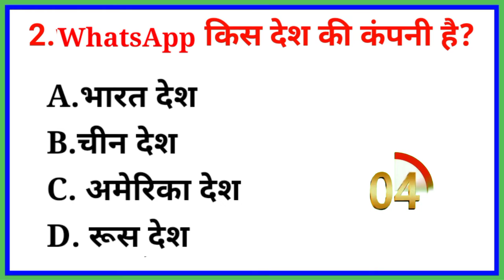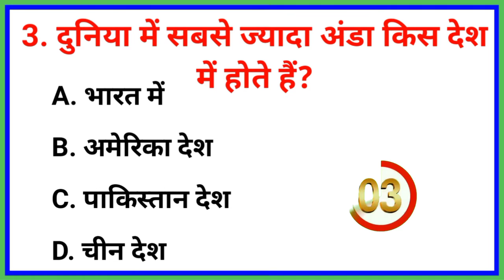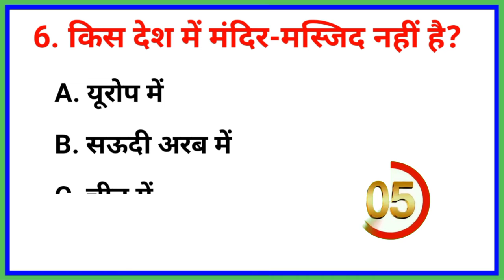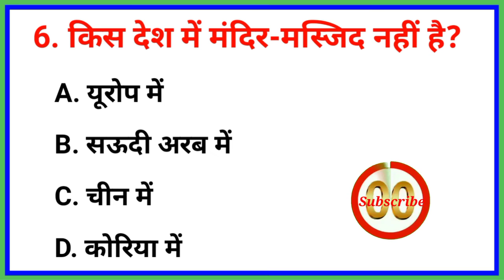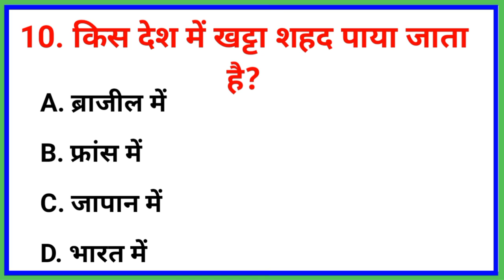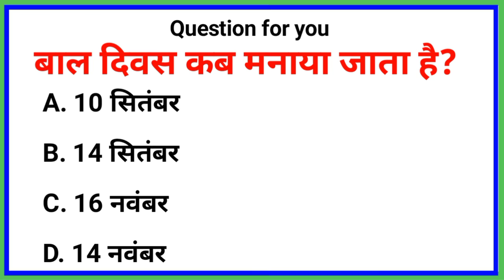#22 Gk Questions and Answer | general knowledge questions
Gk Questions and Answer | gk questions | general knowledge questions | gk

About This Video हेल्लो दोस्तों इस video में आप को gk questions ke top 10 gk questions gk quiz ke tarah karaya gaya hai जो Exam Point of view से की बहुत ही important है | agar aap ssc gd ,mts , chsl, railway , bank ya kisi v exam ki tayarai karte hai .

Your Queries 👇👇
1. GK
2. General Knowledge
3. Important GK Questions and answer
4. gk quiz in hindi
5. Quiz Test
6. examtola GK
7. Important gk
8. Quiz test
9. competitive quiz
10. competitive general knowledge
11. GK in Hindi
12. general knowledge quiz
13. quiz questions
14. general knowledge questions
15. gk quiz